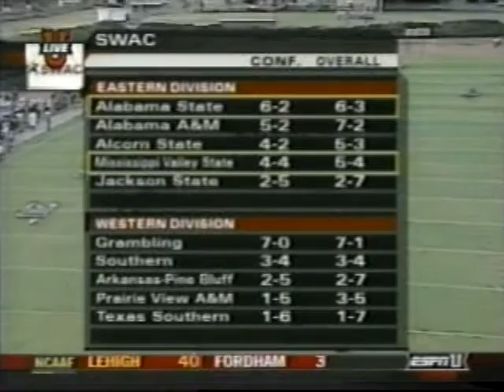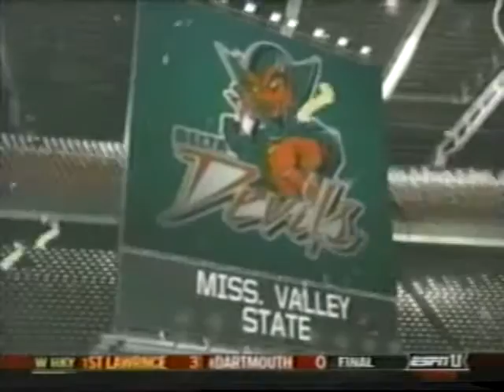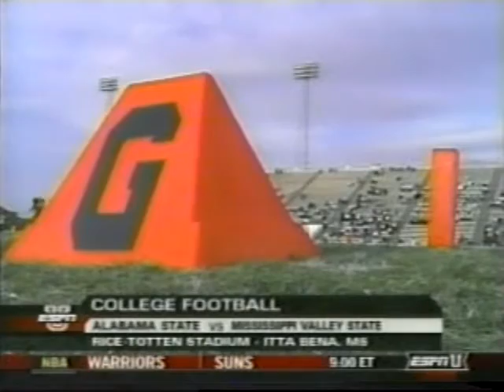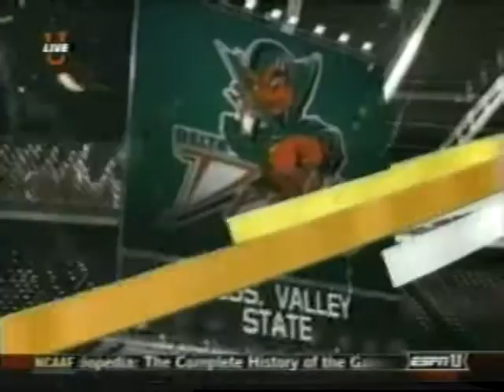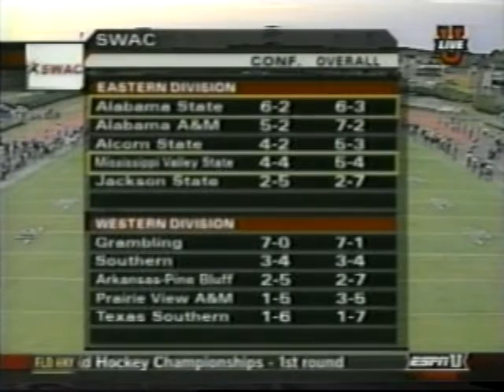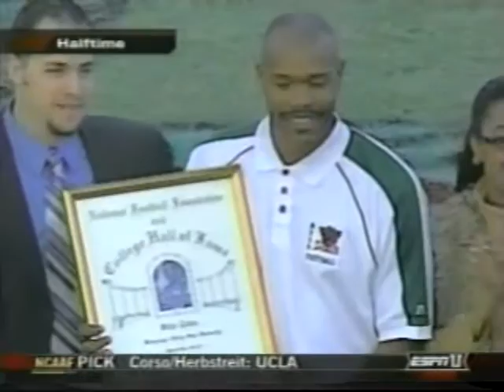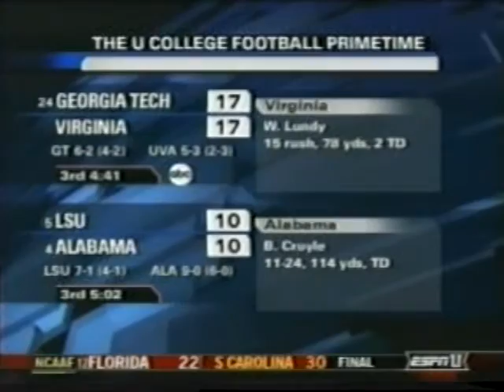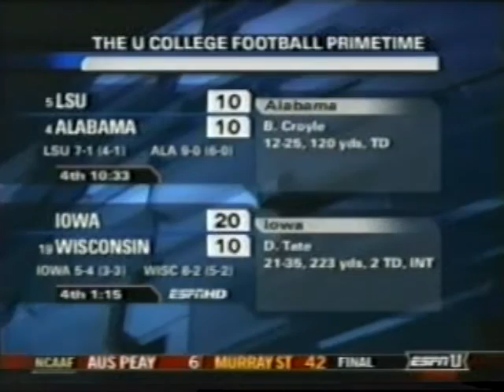Mississippi Valley State vs Alabama State Football 2005 ESPN